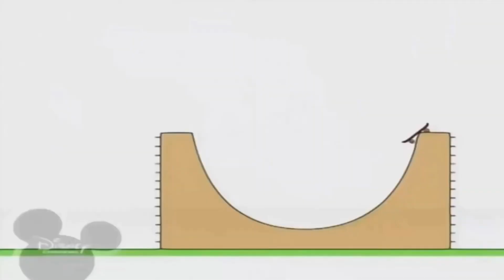8 квітня 2022 р.(1)